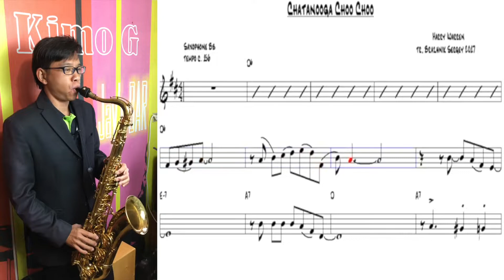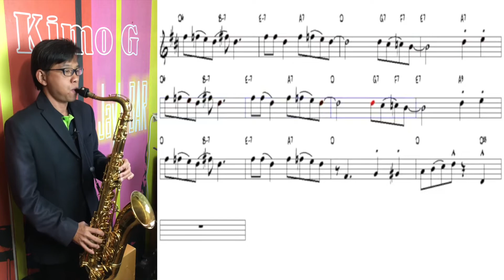Chatanooga Choo Choo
20220117
77sax